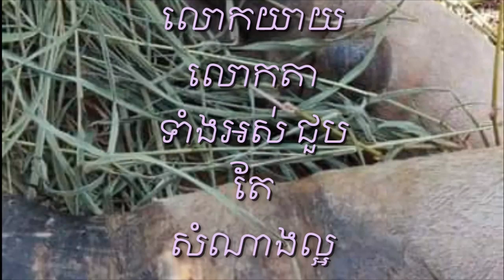សោកស្តាយខ្លាំងណាស់ ក្រុមអភិរក្ស បានរកឃើញសត្វទន្សោង១ក្បាល ដែលជាប្រភេទ សត្វកម្រ មានទម្ងន់ប្រមាណ៥០០គីឡូ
Sadly, conservation groups have found a rabbit, a rare species weighing around 500 kg, dead in Oddar Meanchey province's forests.
Do not suppose just eating Long Kong fruit can cure many diseases, want to know, read together.

Thank You So much !